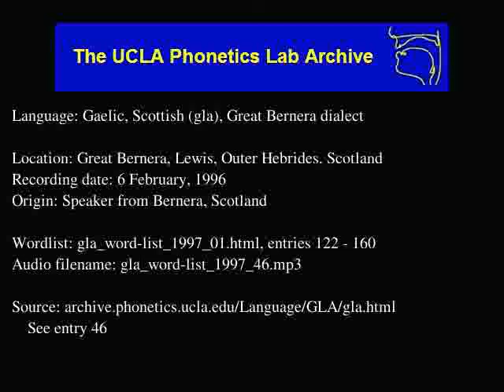Gaelic, Scottish audio: gla_word-list_1997_46